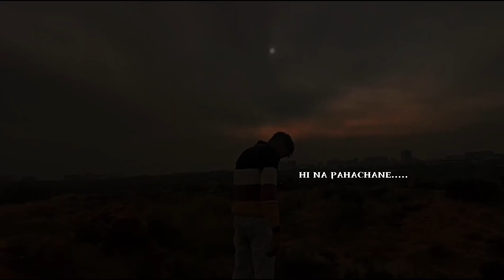COVER SONG BY// BANDEYA ✨. NATHUPUR VILLAGE [GURUGRAM]